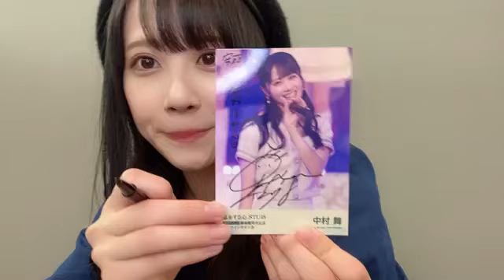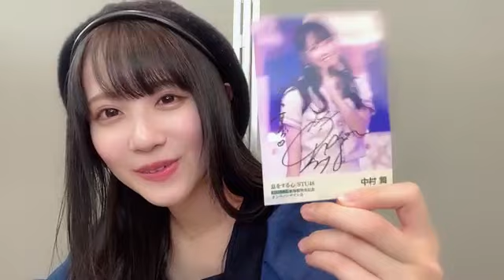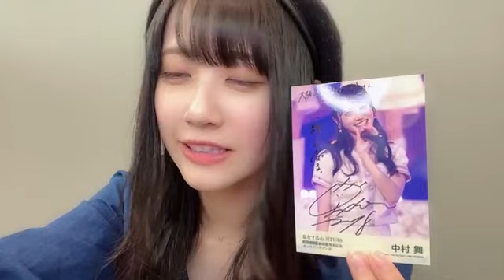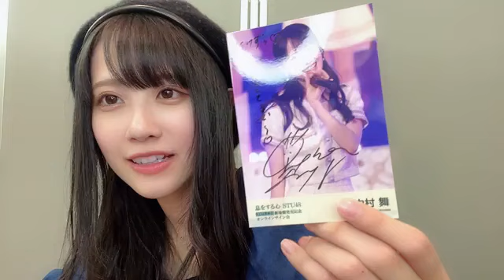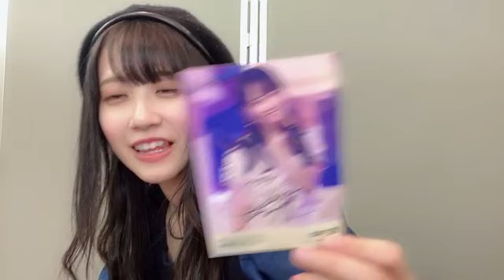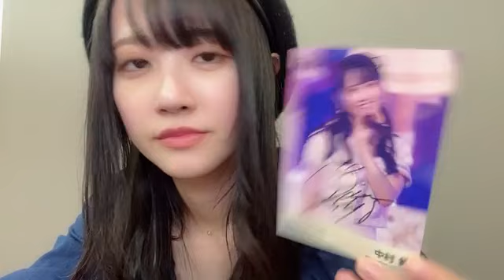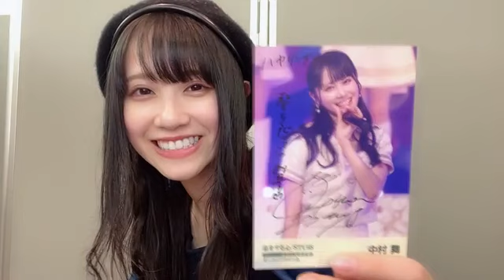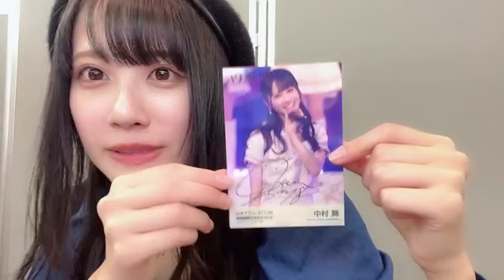48 NAKAMURA MAI 2023年02月23日19時33分37秒 中村 舞（STU48 ドラフト3期生）